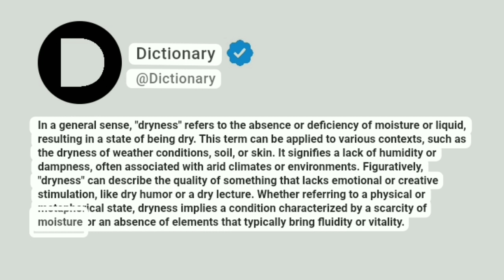Dryness Meaning In English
In a general sense, "dryness" refers to the absence or deficiency of moisture or liquid, resulting in a state of being dry. This term can be applied to various contexts, such as the dryness of weather conditions, soil, or skin. It signifies a lack of humidity or dampness, often associated with arid climates or environments. Figuratively, "dryness" can describe the quality of something that lacks emotional or creative stimulation, like dry humor or a dry lecture. Whether referring to a physical or metaphorical state, dryness implies a condition characterized by a scarcity of moisture or an absence of elements that typically bring fluidity or vitality.